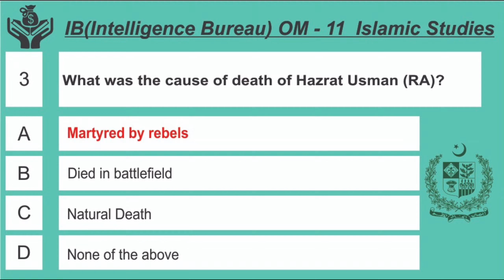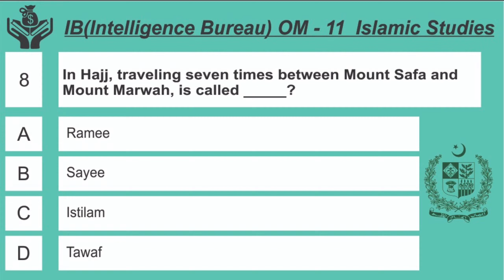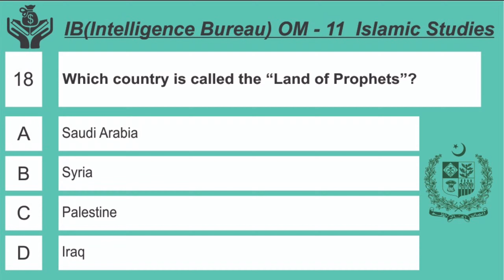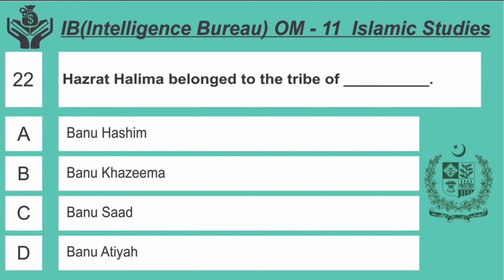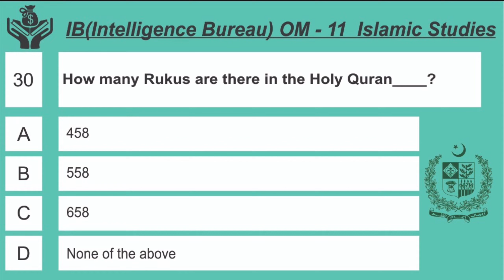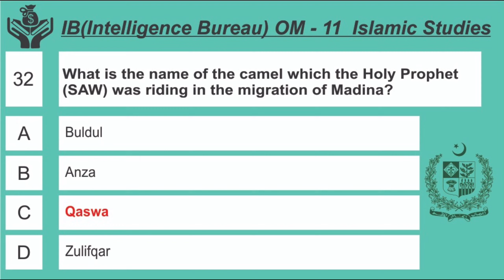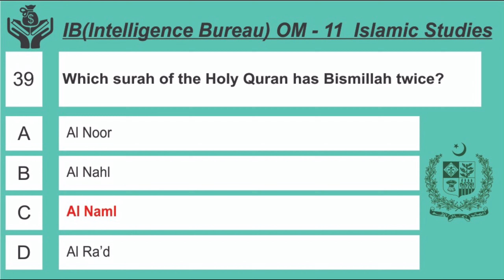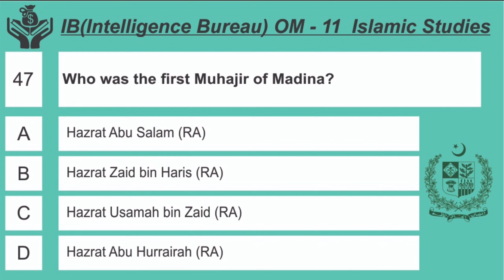ib om past papers | ib past papers Islamic studies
Hello Guys, today I have collected  most important mcqs  about Intelligence Bureau past papers  Post of ib OM ( Islamic studies MCqs) ..make sure you go through the questions carefully and try to memorize it all. If you feel the video is going fast then pause for a moment after reading each and everything play again. I will recommend you that you should watch the video a couple of times for better results wishing you all the best of luck for your exams 👍👨‍🎓👩‍🎓

Now, I'm trying to make MORE  mcqs Type videos on Pakistan Study, General Knowledge, Pakistan Affairs and Computer as well, so stay with us, if you haven't subscribed to our channel as yet, then hit the subscribe button and bell icon to be the first to get the latest updates about our every new video.

Previous Videos

@Learning Plus Earning

So stay tuned with us and kindly subscribe to our YouTube channel Learning plus Earning by clicking subscribe button as well as a bell icon to get latest notification about our latest uploads.

music
Sheed Islamic

Category
Education & knowledge

language
English